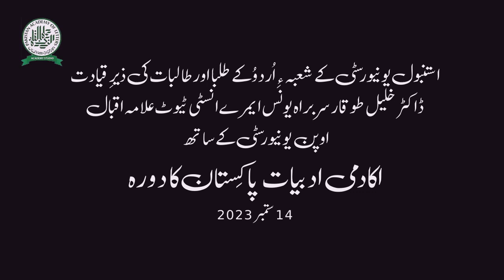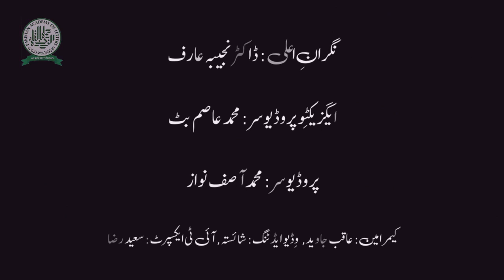ترکی طلبا کا دورہِ اکادمی ادبیات پاکستان Turkish students visit to Pakistan academy of letters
students of Urdu department of Istanbul University Turkey visit Pakistan academy of letters 2023